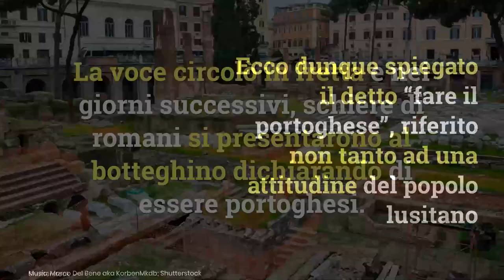Fare il portoghese, ecco da dove deriva il particolare modo di dire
Fra i modi di dire romani "fare il portoghese" è sicuramente uno dei più curiosi, soprattutto per la storia che c'è dietro: scopriamola!

LEGGI ANCHE --- ‘Er giro de Peppe’, sai perché si dice così?

Credits: Shutterstock / Kikapress